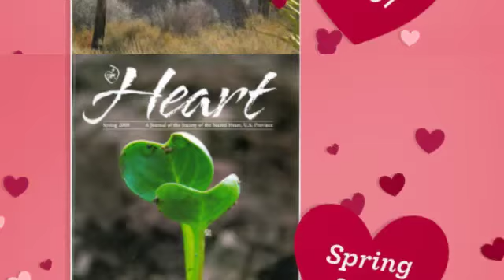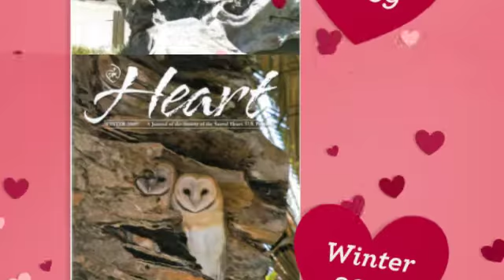Hearts!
Heart Magazine is published by the United States-Canada Province of the Society of the Sacred Heart. The covers always feature a heart found in nature, symbolic of Christ's presence at the heart of the universe.